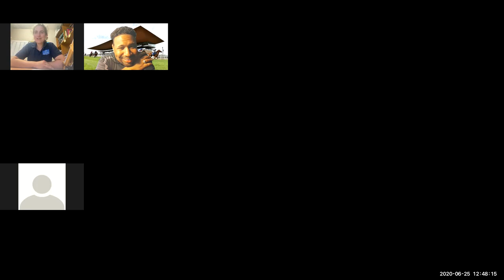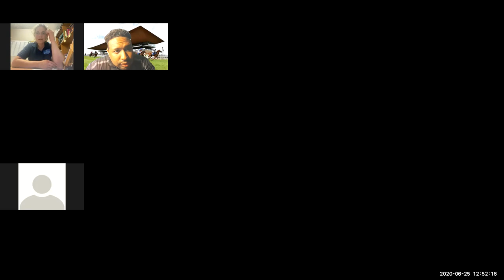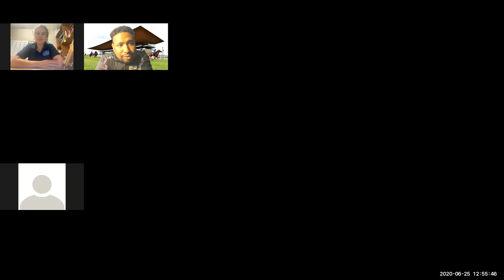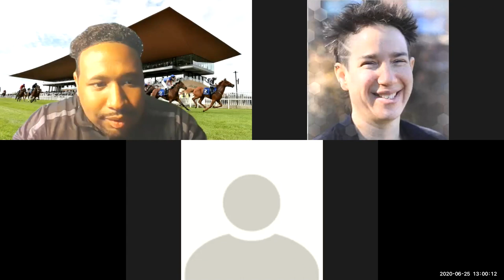PVM Global Perspectives Series: Interview with Dr. Claire Hawkes of Sycamore Lodge Equine Hospital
In this session we interviewed Dr. Claire Hawkes, a recognized European Specialist in Equine Surgery and one of three directors at Sycamore Lodge Equine Hospital, a hospital located in Kildare which is world famous for staging the most exciting horse racing events in Ireland.

Dr. Claire Hawkes graduated from the University of Queensland in 2003. She started her veterinary career with an internship in equine medicine and surgery at Randwick Equine Centre in Sydney before moving to the UK in 2005. There she spent time in equine referral and first opinion practice before completing a 3 year Residency in Equine Surgery at the University of Edinburgh, generously funded by the Horserace Betting Levy Board (HBLB).

In addition to gaining invaluable experience of specialist cases during her residency, Dr. Hawkes attained her RCVS Certificate in Equine Surgery (soft tissue) and was awarded a Masters of Science by Research for her thesis investigating the muscles of the equine soft palate.

In 2011, Claire passed her European College of Veterinary Surgeons diploma examination, making her a European Specialist in Equine Surgery. Whilst enjoying all forms of equine surgery including colic, arthroscopy, fracture repair and minimally invasive surgery, her special interest lies in respiratory surgery and the investigation of dynamic respiratory tract obstructions in the racehorse (exercise endoscopy). Claire has published and presented to peers on respiratory and dental conditions of the horse.

She is a great friend to the Purdue University College of Veterinary Medicine and has hosted many PVM students for internships in the Sycamore Equine Lodge for the past 4 years. We are so thankful that you joined us today.